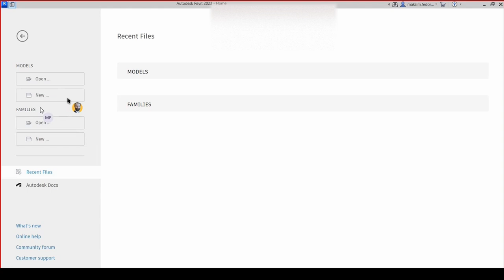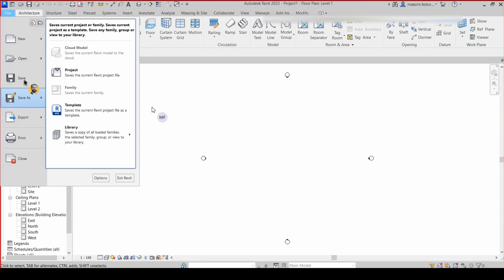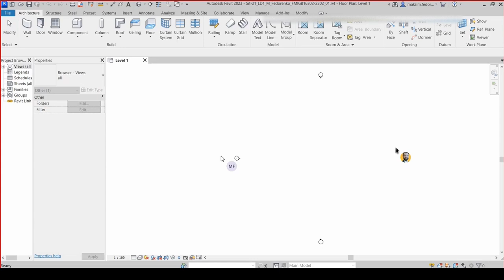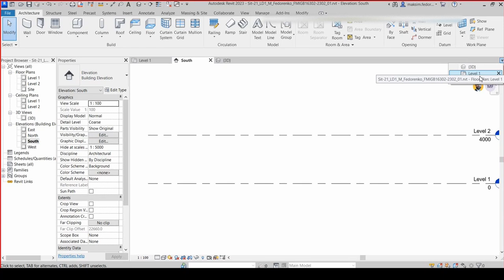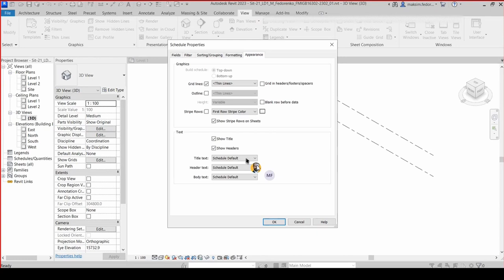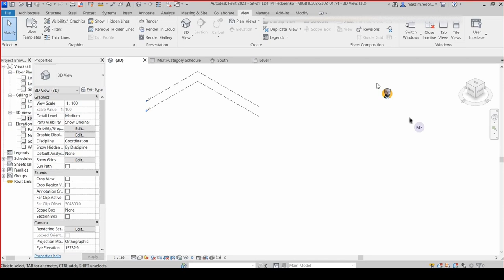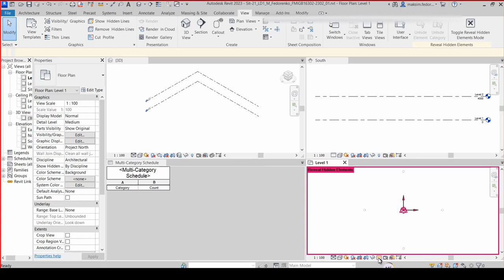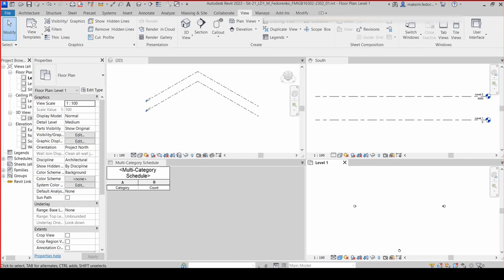0001-1 LIT RevitTraining Revit įvadas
Produktai
Versija: 2024
Kalba: Lithuanian